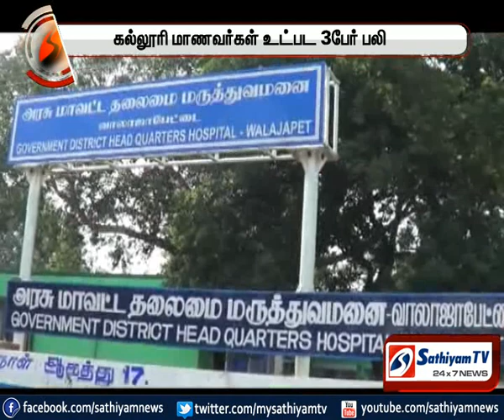லாரி மீது கார் மோதி பயங்கர விபத்து